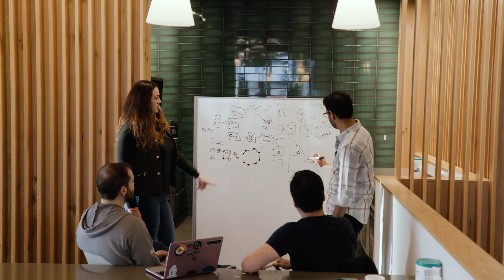Software Development at AWS - Meet Cami, Senior Manager, Elastic Block Store